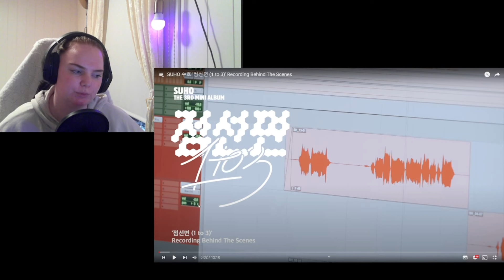Haechan Drippin Fancam and Cover｜RENJUN - なんでもないや (아무것도 아니야) (RADWIMPS) Reaction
Today we have another fancam of haechan and a cover from Renjun!